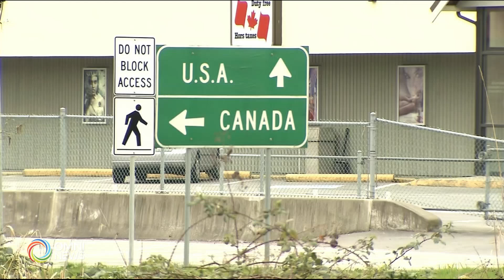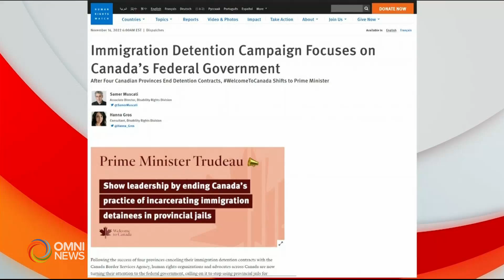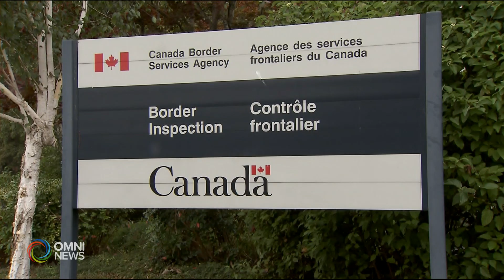Panawagang itigil ang immigration detention sa Canada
Calls to halt immigration detention in Canada. Arvin Joaquin reports.